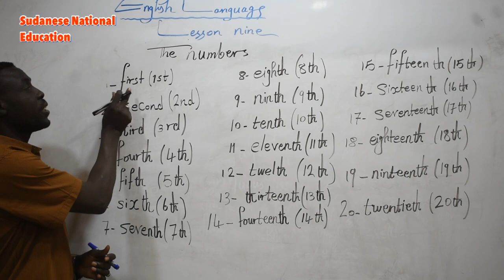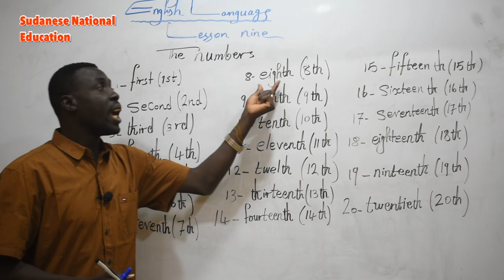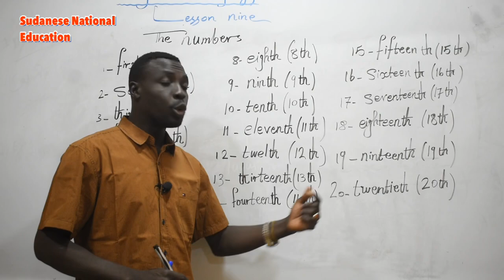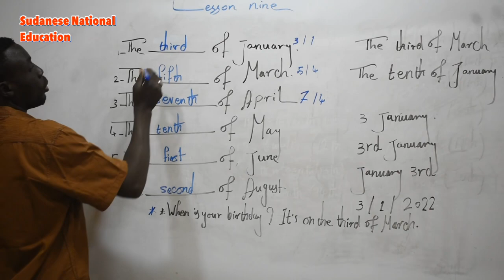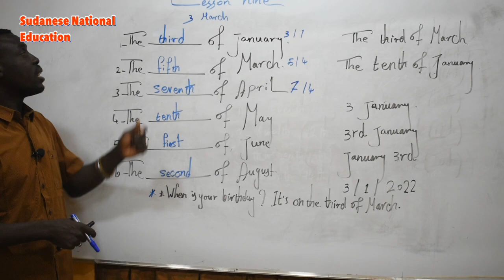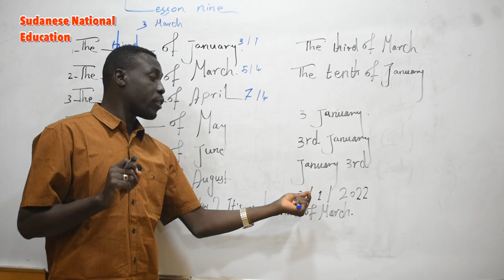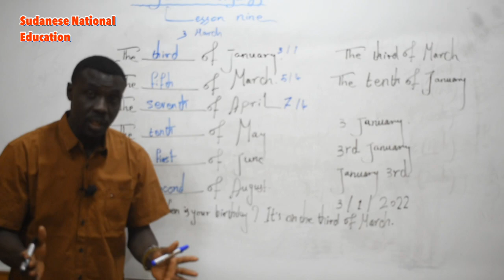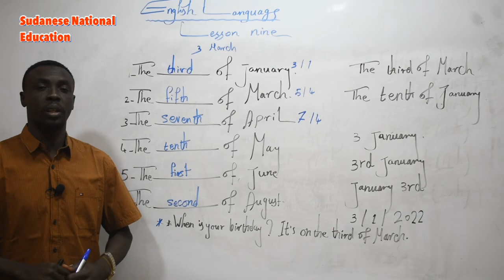The Numbers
Here is a great 🤙 and free English courses taught by teacher Ibrahim .
He will teach you all levels from beginners to advance.

‎انضم لينا هنا دا قروب Voice messages Only للتحدث اللغة الانجليزية في التلغرام
‎انضم الي القومية السودانية التعليمية في التلغرام